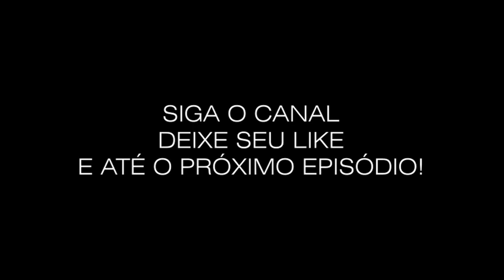Palmeiras _ final Super copa do Brasil 2023 _ palmeiras x Flamengo _ girando pelo Brasil episódio 5